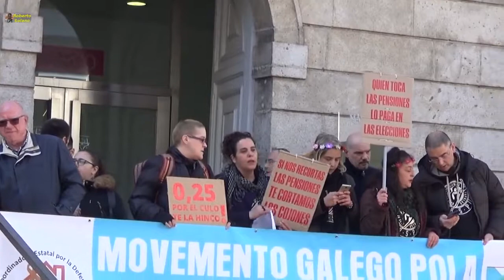Por las pensiones, en Vigo. 17/03/2018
Multitudinaria concentración y manifestación por la subida de pensiones conforme al aumento del IPC, y demás injusticias que el Gobierno ha cometido, no solo con los mayores, sino con los jóvenes, que difícilmente cumplirán con las condiciones para poder jubilarse alguna vez..